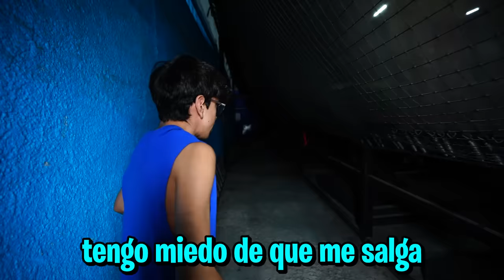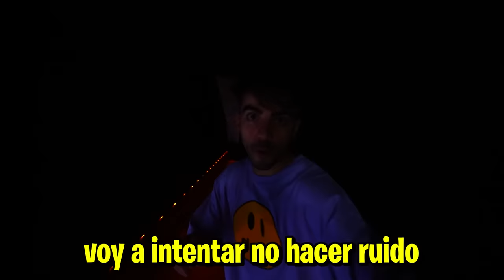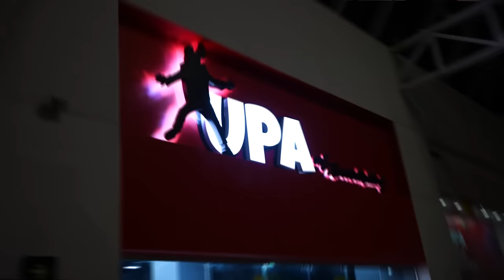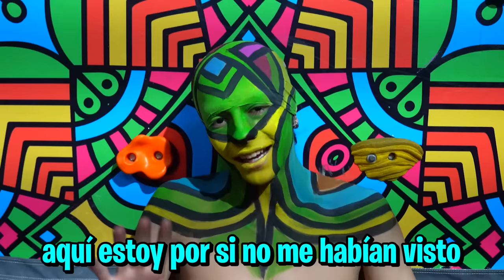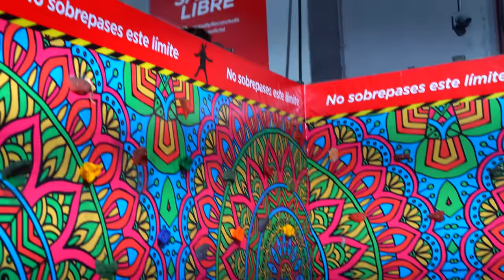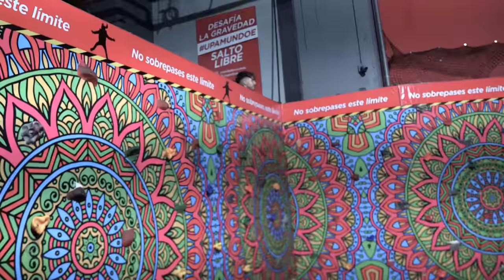ESCONDIDAS CON CAMUFLAJE EN PARQUE DE TRAMPOLINES!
hola amigos! en este video jugamos a las escondidas con camuflaje pero en un parque de trampolines!

Fede